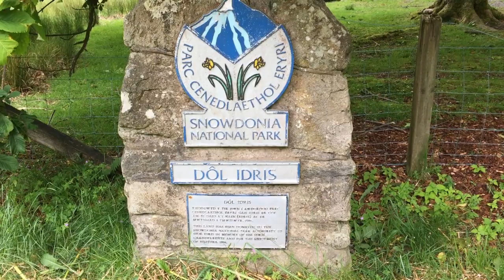Snowdonia - Cadair Idris Wild Camp & Aborted Summit Hike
Cadair Idris wild camp and aborted summit hike